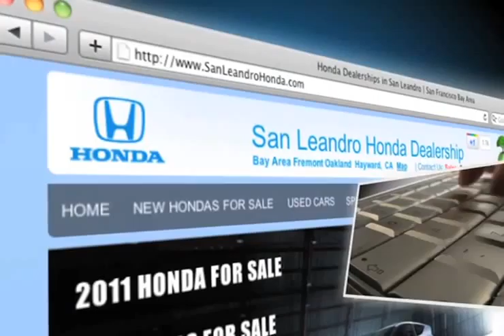Honda Pilot Sale San Francisco, CA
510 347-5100 Looking to buy a new Honda car or truck in the San Leandro, CA area? Check out San Leandro Honda near Hayward, CA. For performance and safety amenities check out the all new Honda Pilot at San Leandro Honda. or call for more information. San Leandro Honda is located at 1302 Marina Blvd. San Leandro, CA 94577, a short drive from the Fremont, CA area.